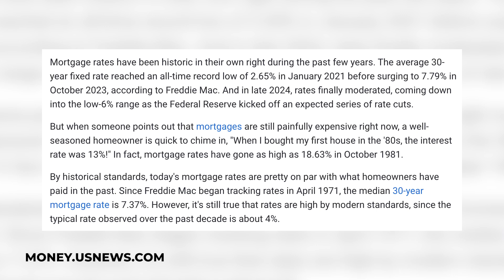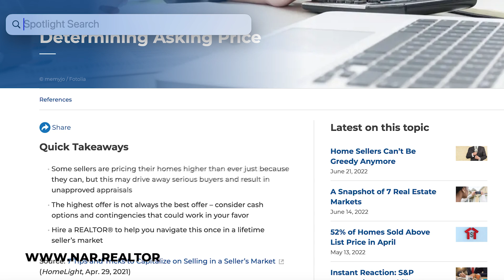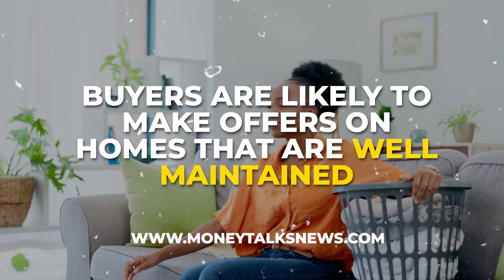AVOID These 5 Common MISTAKES When SELLING Your HOME In Virginia | Virginia Real Estate Tips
Are you thinking about moving to Virginia? Let’s avoid these 5 common mistakes when selling your home in Virginia today!
Selling your home in today's fluctuating market can be daunting, especially with changing interest rates and unpredictable buyer behavior. In this video, we discuss five common pitfalls that sellers often encounter and provide actionable strategies to help you avoid them. From pricing your home correctly to understanding the local real estate trends in areas like Augusta County, Stanton, and Waynesboro, we offer insights into how to make your home selling process smoother.
Understanding the local market is vital, given the unique real estate landscape in Virginia. With a current 1.99-month supply of inventory, knowing when and how to list your property can significantly impact your selling experience. We also explore the importance of working with knowledgeable local agents who can guide you through the nuances of the market, ensuring you don't leave money on the table.
Whether you're concerned about home maintenance, are hesitant to negotiate, or need guidance on staging your home, this video covers it all. Join us as we break down why having an expert team by your side can make all the difference in selling your home successfully. Don't miss out on maximizing your equity and achieving your real estate goals in beautiful Virginia.
I’d love to help you make a smooth move to Virginia!
00:00 - Intro to Avoid These 5 Common Mistakes When Selling Your Home In Virginia
08:31 - Seller Mistake #2: Skipping on Maintenance
09:37 - Seller Mistake #3: Not Looking at Things Objectively
10:19 - Seller Mistake #4: Unwillingness to Negotiate
11:29 - Seller Mistake #5: Not Using a Real Estate Agent
13:17 - Wrap up to Avoid These 5 Common Mistakes When Selling Your Home In Virginia